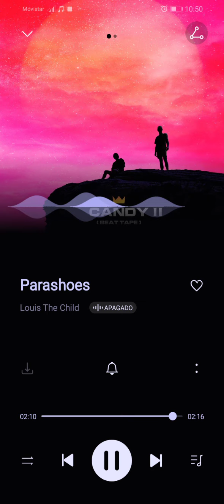Louis The Child - Parashoes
Candy II - Song 7